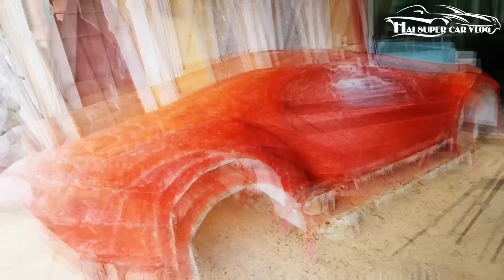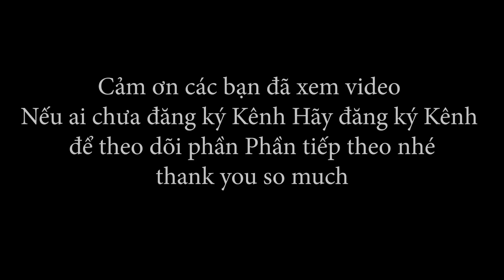Độc lạ chế siêu xe bằng đất sét| Bí ẩn kinh nghiệm chế tạo đỉnh cao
và mình có các kênh khác như là tiktok: HAI SUPER CAR Vlog
các bạn qua các kênh này xem cho mình ý kiến nhé